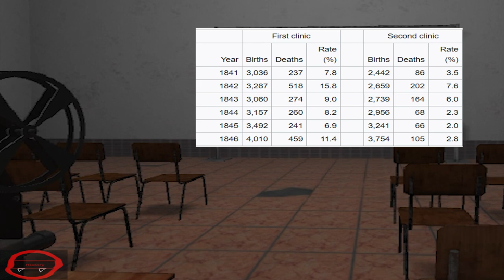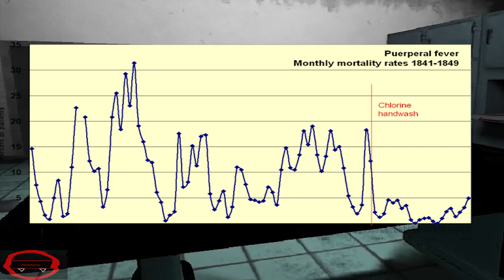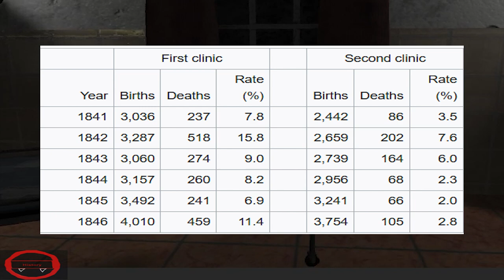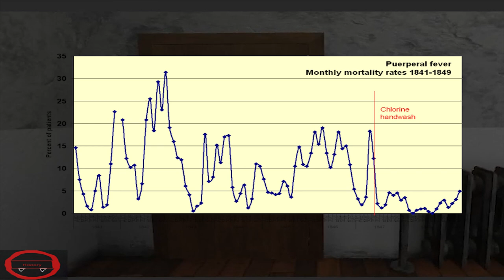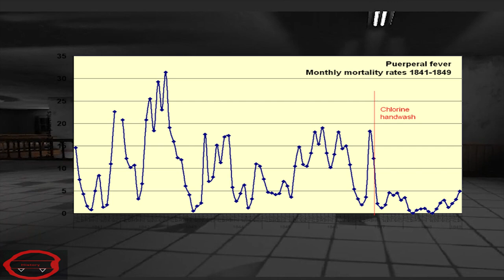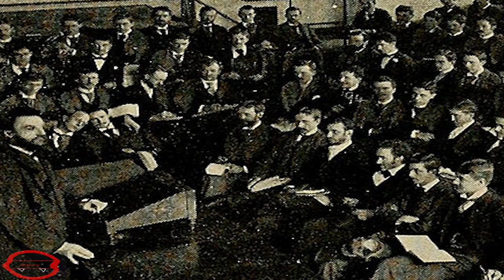How Hubris Killed Thousands: The Story of Ignaz Semmelweis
In this captivating and tragic tale, we delve into the life and legacy of Ignaz Semmelweis, a Hungarian physician who made a groundbreaking discovery that could have saved countless lives.

Ignaz Semmelweis, a dedicated doctor working at the Vienna General Hospital in the mid-1800s, noticed a perplexing pattern in the maternity wards. Women who gave birth in the hospital's first division often succumbed to a mysterious and deadly illness known as "childbed fever," while those in the second division seemed relatively unscathed. Driven by a passion for unraveling the truth, Semmelweis embarked on a relentless quest for answers.

Sketchfab
Horror Hospital Room by Karol